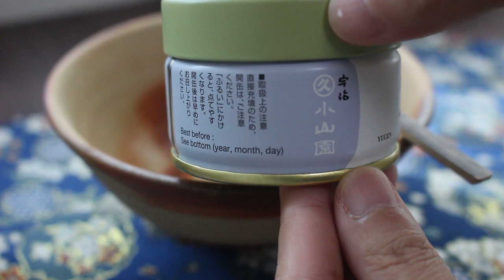말차 | 코야마엔 유겐 | 小山園又玄 | 소산원 우현 [차록#103] ¶자막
소산원 우현 (마루큐 코야마엔 유겐)
丸久 小山園 又玄 （こやまえん　ゆうげん）